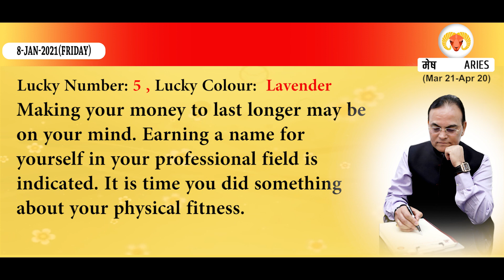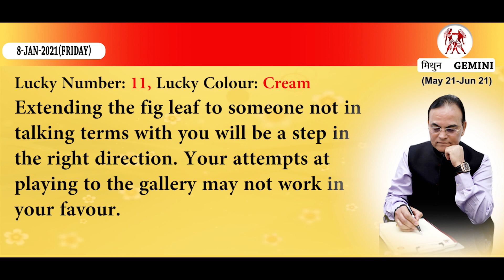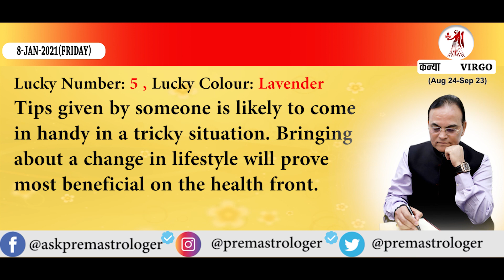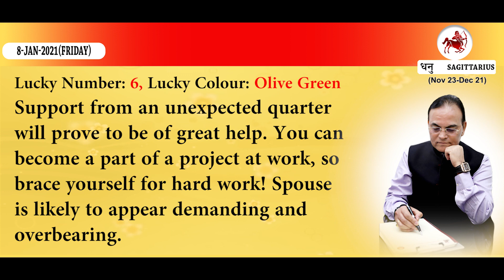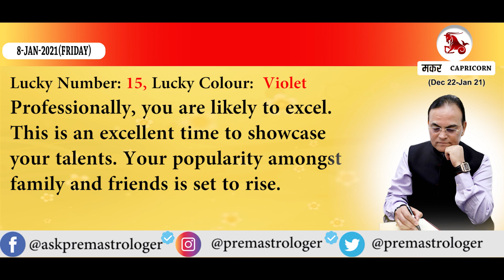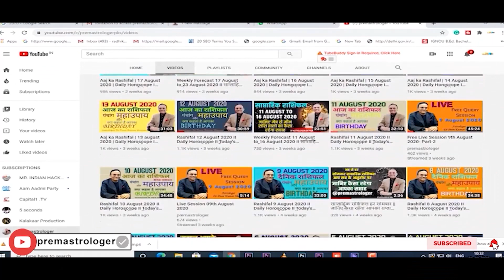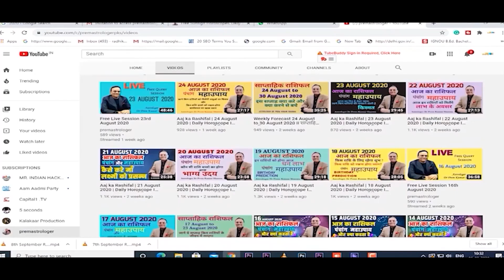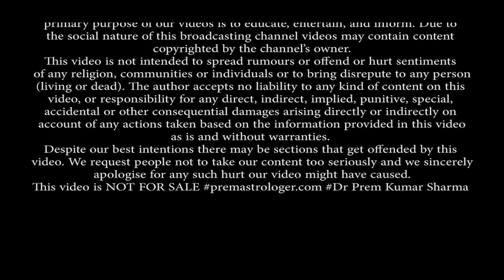Today's Horoscope 8 January 2021 I Daily Horoscope 8 January 2021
Today's Horoscope, Auspicious/ Inauspicious Timings, Lucky Number and Color In English by Astrologer Dr Prem Kumar Sharma for 8 January 2021.

Quick Jump To:
Aries    : 4:46
Taurus : 5:30
Gemini : 6:07
Cancer : 6:47
Leo       :  7:28
Virgo    : 8:11
Libra    : 8:51
Scorpio: 9:30
Sagittarius : 10:10
Capricorn : 10:51
Aquarius  : 11:31
Pisces      : 12:13